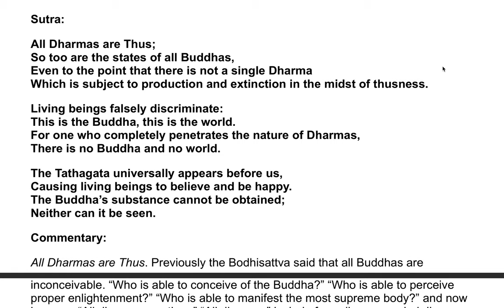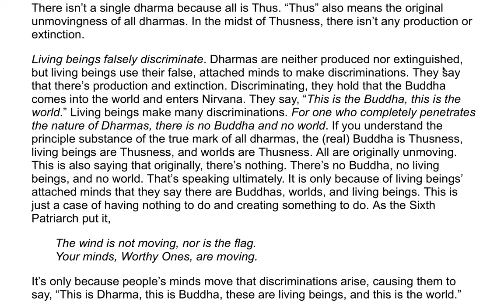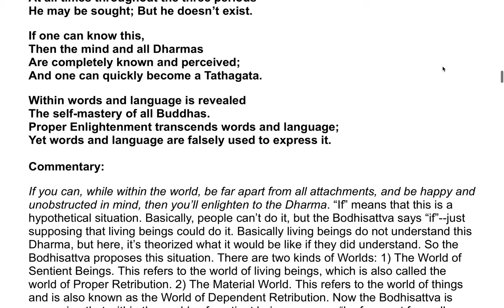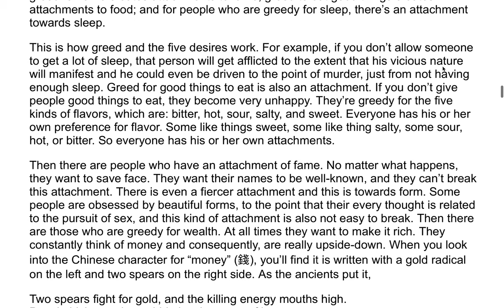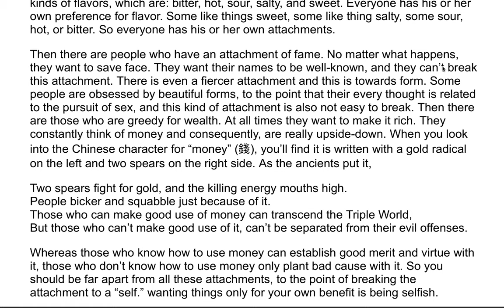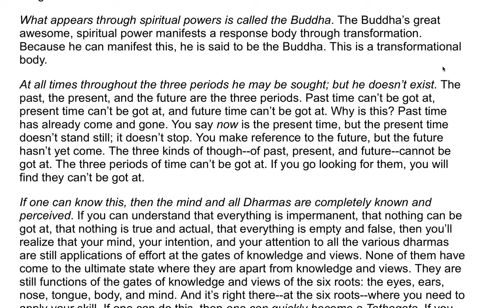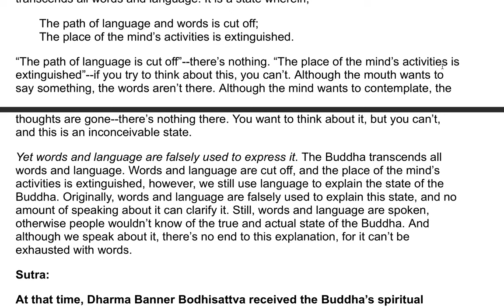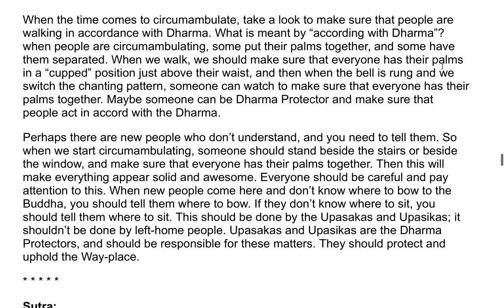The Flower Adornment Sutra - A Commentary by the Venerable Master Hsuan Hua 50